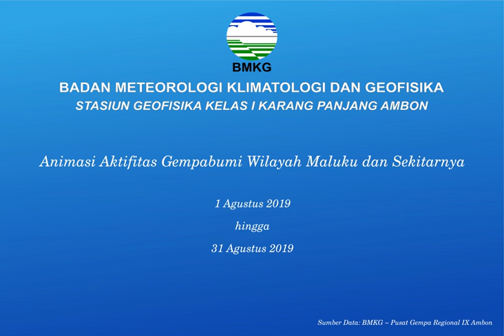Animasi Aktivitas dan Statistik Gempa Bumi wilayah Maluku Bulan Agustus